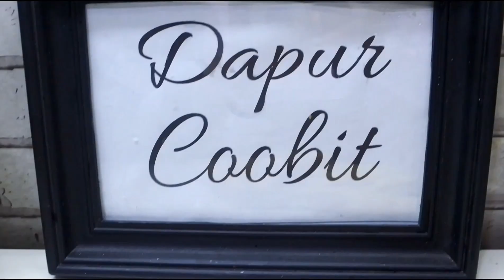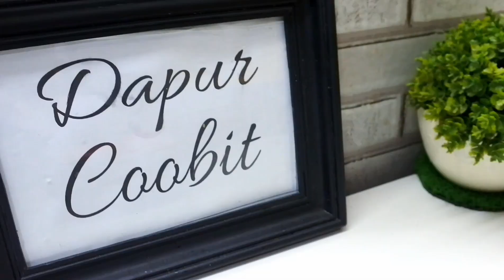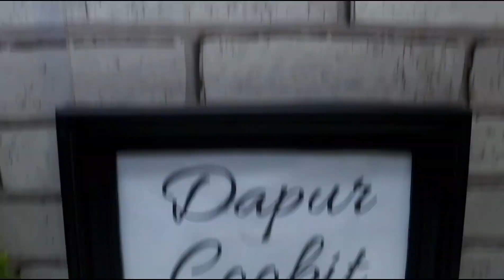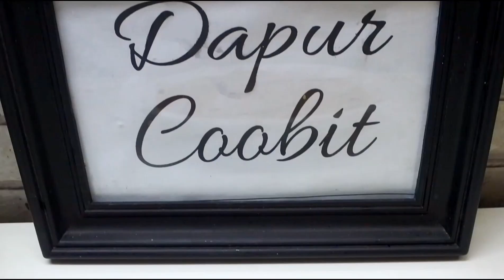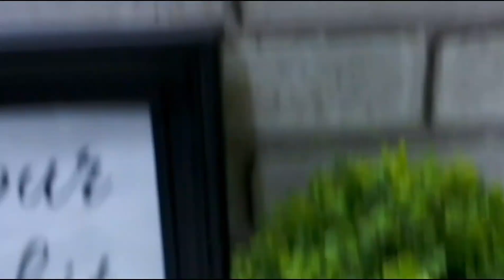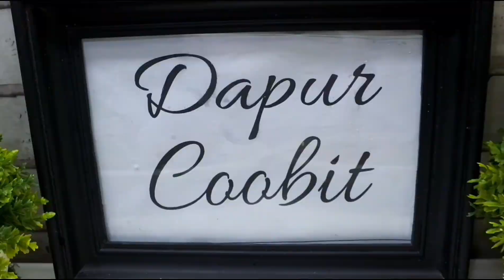CARA MEREBUS DAGING UNTUK BALADO - RESEP SAMBAL BALADO - BEEF WITH CHILI PASTE RECIPE